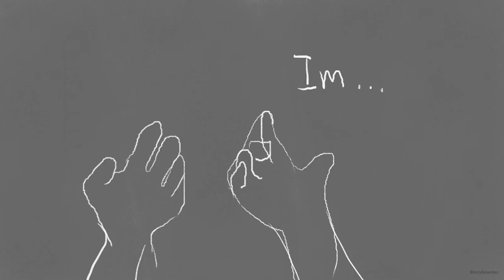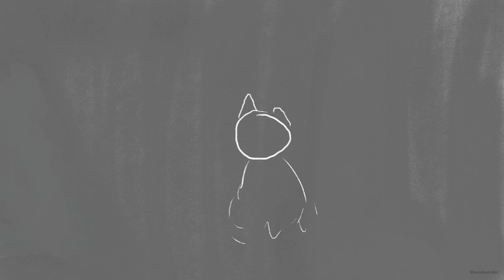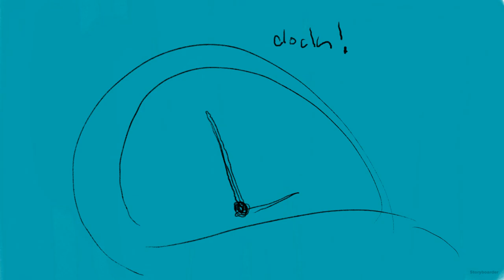Last Life Animatic ( VERY RUSHED DONT JUDGE MEEE(also the intro is long, skip like 10 sec if u want)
I actaully made this in 3 hours dont come for meeeee